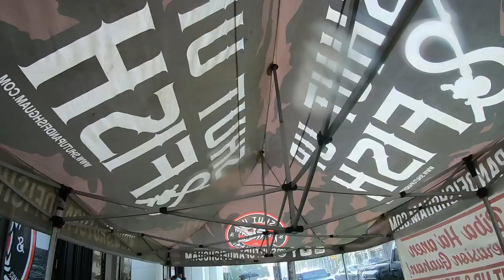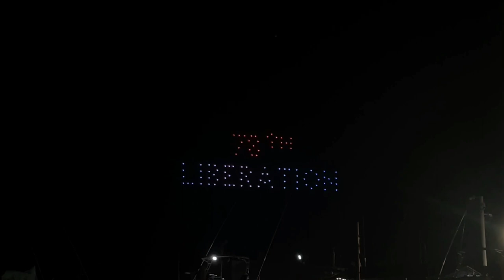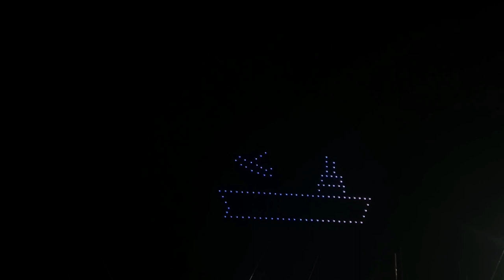Guam 78th Liberation Parade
What’s up guys! After 2 years of not not having the traditional parade the whole island gets excited for, it was such great vibes all around. Biba Guam!

Thanks for tuning in to another episode on Shut up & Fish Guam.

We appreciate all the love and support from all over the world tuning in. We hope to have more time to create more content for you guys. From raising three kids, managing a brick & mortar and FT charter business, we do our best to keep making videos for you guys. Want more of our daily life? Captain kin’s workouts? Diet? Etc? Let us know!

If you appreciate what we’re doing and want to support us more by purchasing some of our awesome merch, head on over

If you’re making your way to guam, live on guam, or just wanna go out fishing with us, book a trip

If you enjoy all these videos and in the mood to tip captain Kin and/or his deckhand Don Pedro, click here to make that donation

If you’re feeling extra generous and wanna send them so free gear, fillet knives, lures, etc.
Send that here
130 Aspinall Ave Suite 1C
Hagatna Guam 96932

As always, we appreciate your tuning in for our family adventures!